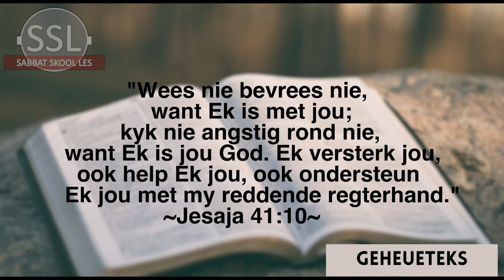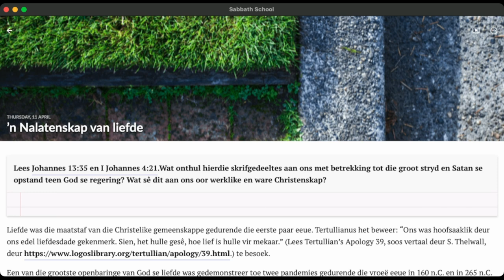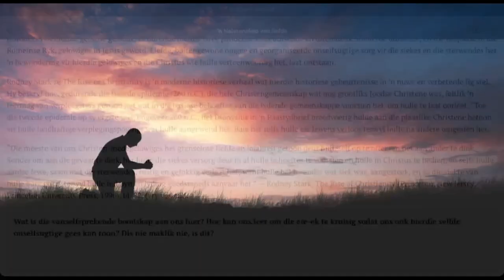Donderdag 11 April 'n Nalatenskap van liefde